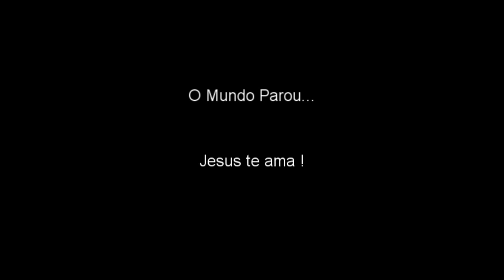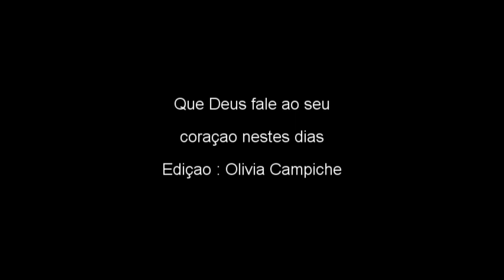O mundo parou...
Ontem e HOJE O MUNDO CHORA!!
Não sabemos se estamos diante de uma arma biológica.
Não sabemos se a China arquitetou esse caos em benefício próprio.
Ninguém sabe se é consequência da própria intervenção do homem na natureza.

Alguns até dizem ser punição de Deus.
Outras falam sobre teoria da conspiração.
Umas são otimistas, outras não.

Outras dizem que estamos vivendo o Apocalipse.

Independente das diferentes formas de pensamento.
E este God's break veio em tempo oportuno.
A humanidade está desenfreadamente enlouquecida.
O homem não tem tempo para refletir sobre si mesmo nem olhar para o outro, não tem tempo para amar sua família.

Essa oportunidade, é para colocarmos a própria vida em ordem.
Rever conceitos, valores e resignificar a nossa própria existência...
Este silêncio oportuno é CURATIVO

As ruas estão ficando vazias.
As estradas,
os bares, os templos, as escolas, as industrias universidades, os aeroportos estão parando...

E há certamente, para quem está atento, um silêncio no céu.
Algo profundamente espiritual está acontecendo e poucos conseguem perceber.
Este é um silêncio de reverência.
Deus está falando...

A dor fala.
É tempo de endireitarmos os nossos caminhos.
Muitos estão morrendo pela COVID19.

Mas há outros vírus muito piores matando milhares de pessoas todos os dias.
A fome.
A injustiça.
A ambição.
A omissão.

Que cada um possa fazer do caos deste momento, uma reflexão dos seus atos e de sua vida ...

Vamos pedir a Deus compaixão pelo mundo!!!

E também rever nossas ações e pensamentos!

E NÃO ESQUECER QUE O SENHOR ESTÁ NO CONTROLE DE TUDO.

Autor desconhecido.

Certamente a bondade e o amor me seguirão todos os dias de minha vida, e viverei na casa do SENHOR para sempre.
Salmos 23:6

Buscai ao Senhor enquanto se pode achar, invocai-o enquanto está perto Isaías 55:6

Venha pra Jesus agora!

Faça esta oração comigo :  Pai em nome de Jesus, é nesse nome que eu peço perdão por meus pecados eu reconheço que sou pecador e preciso de Salvação que preciso de Ti como meu único Senhor e Salvador, em nome de Jesus amem.

Escreva Senhor os que fizerem esta oração no Seu Livro da Vida em nome de Jesus, amem